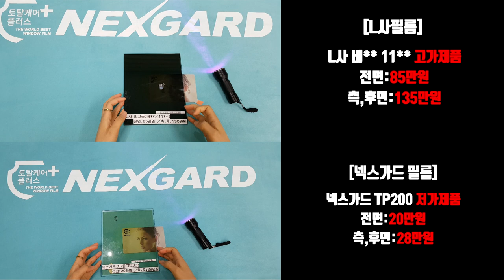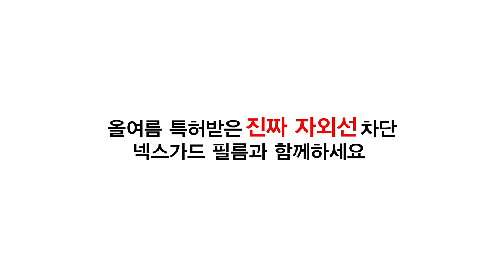넥스가드썬팅# L사 최고등급 자외선차단 비교실험 [신차썬팅][루마썬팅][3m썬팅][레이노썬팅][보배드림][sk엔카][줌마렐라][쇼핑][여름휴가]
대한민국 썬팅브랜드 자외선차단 (UV400) 실험!!
*공개실험 1편 》》》넥스가드 Vs L사
썬팅필름 충격 실험!! 이제는 말할수 있다.!!!
*L사 최고급등급: 버*스 11** 소비자금액 정보
*전면: 85만원 / 측, 후: 130만원
》넥스가드 TP200 Vs L사 최고급등급 비교실험
*넥스가드 저가등급 소비자금액 정보
*전면:20만원 / 측, 후: 28만원
♤진짜 자외선차단!! 썬팅의 진실!! 아시나요!!
※UV400차단이 안되면 무용지물!!
이제는 진실을 알아야 할 때 입니다.
♤눈에보이지 않은 자외선(UV400) 확인실험
※진짜 자외선 차단은 UV400이 차단되는
제품입니다.
※고가의 썬글라스에 자외선차단(UV400)
인증표기가 되어 있는 이유가 말해줍니다.
※※※네이버검색: 자외선차단&UV400차단※※※

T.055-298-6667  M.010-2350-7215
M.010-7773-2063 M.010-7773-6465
월~금 09:30~17:30

▶ 공식 블로그 초대합니다.
▶ 공식 인스타 초대합니다.
▶ 공식 유튜브 초대합니다.
▶ 공식 트위터 초대합니다.

                      Let's CLICK !!!

▶추천 태그